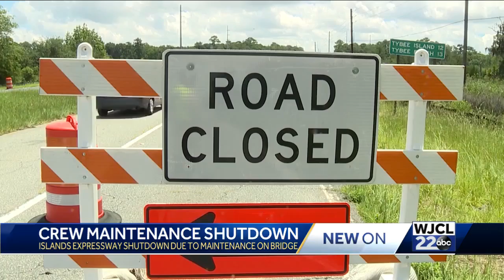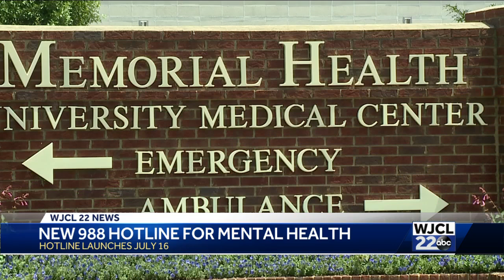New 988 Mental Health hotline to launch July 16